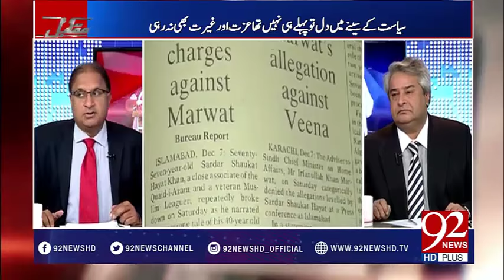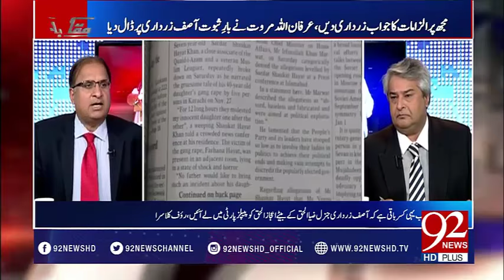Benazir Bhutto's daughters lash out at Irfanullah Marwat- 92NewsHDPlus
Watch, Benazir Bhutto's daughters lash out at Irfanullah Marwat- 92NewsHDPlus